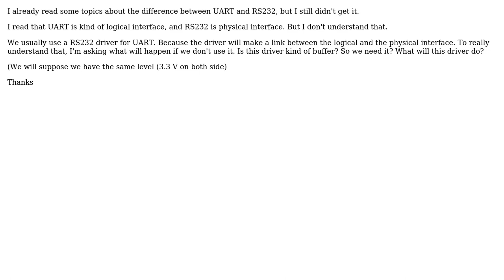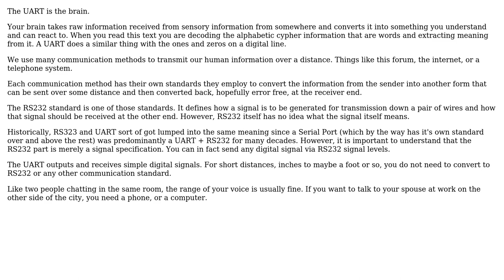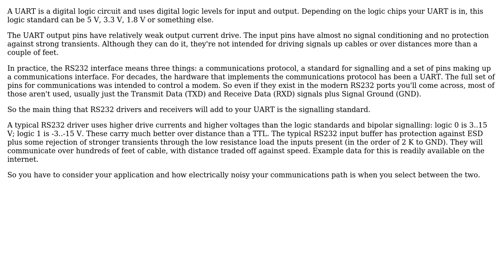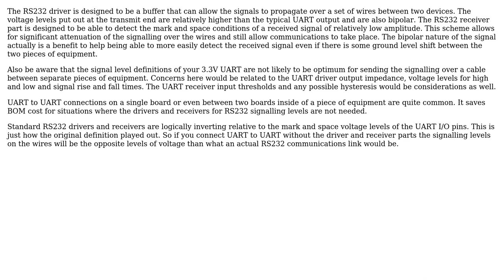Electronics: What will happen if I don't use RS232 driver for UART? (4 Solutions!!)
Electronics: What will happen if I don't use RS232 driver for UART?

With thanks & praise to God, and with thanks to the many people who have made this project possible! | Content (except music & images) licensed under CC BY-SA | Music | Images & others | With thanks to user Trevor_G user TonyM user Tack user Olin Lathrop user Michael Karas and the Stack Exchange Network Trademarks are property of their respective owners. You are responsible for your own actions.